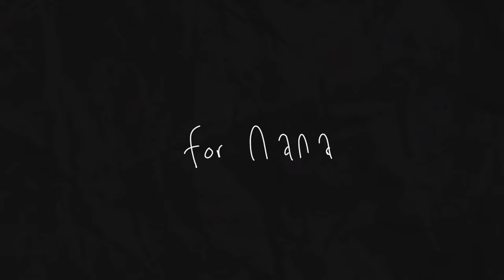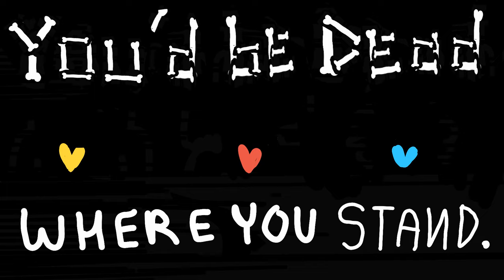San's tells OneyPlays a story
Hey!  I've been getting busiers with school, but I'm still committed to posting here somewhat regularly.  Some of you might be pleased to see a return to 2D.  If not, don't worry, more 3D is in the works.
This is a clip that has had me feeling sentimental.  Nothing but sincerity as far as the eye can see.

Edit: Hey, again… I guess.  Wasn’t planning to update this video like this, but someone asked me recently: “for nana?”, what’s that mean?  Well Nana was my grandmother, and shortly before I began making this video she passed away.  The point is, this video means something different than most of my projects.  I never got to show her my work.  I never got to share with her stories that stuck with me.  The animations that got me out of depression.  It represents something that I wish I could’ve shared with her before she passed.  I like to think that somewhere, wherever she is, she’s at peace.  I hope that she would’ve liked this one.  ,’:’^D

Undertale is avaliable for reuse in this animation for the purposes of parody and fair-use.

FlipaClip*
Procreate*
Premiere Pro*